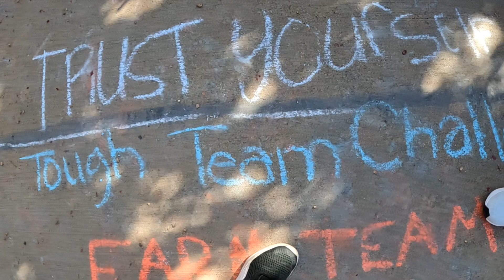Blaze Pin Trading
Blaze pin trading in Mansfield at USSSA Nationals.